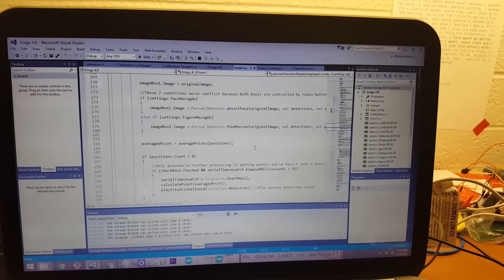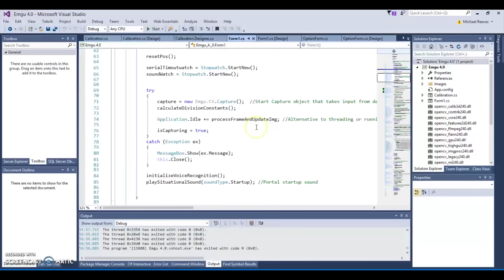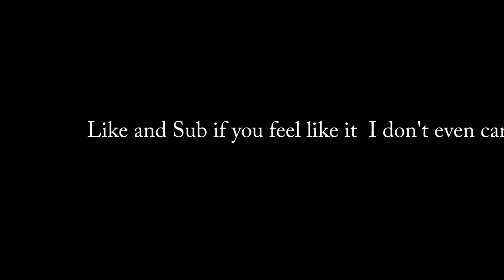The Robot That Shines a Laser in Your Eye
Super hot 1000 degree cataracts vs. my ability to see objects, watch until end to find out who wins (it's the laser).

I had a lot of fun making this, if you want to shoot me a message, you can send it to I'll take a look and maybe make a Q&A type video out of them.